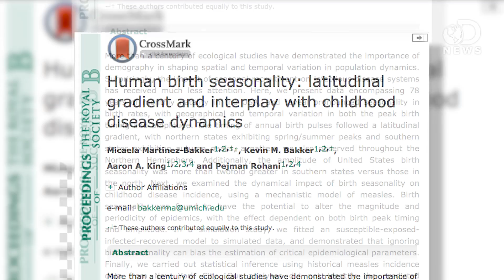When Are Moms Most Likely to Make Babies?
Sexual habits vary throughout the world, and the times of the year that women give birth seem to shed some light on when babies are conceived. Is there a pattern to when women are more likely to get pregnant? Tara and Trace discuss some interesting habits among couples to try to get to the bottom of this question.

"Why do birth rates peak at different times in different place?"

Human Birth Seasonality: Latitudinal Gradient and Interplay With Childhood Disease Dynamics
"More than a century of ecological studies have demonstrated the importance of demography in shaping spatial and temporal variation in population dynamics."

Supporting Information: Human Birth Seasonality: Latitudinal Gradient and Interplay with Childhood Disease Dynamics
"In our analyses we followed the work of Rosenberg, who stated that adjusting for the differing number of days in each month had little effect on analyses of birth seasonality."

Seasonal variations of human sperm cells among 6455 semen samples: a plausible explanation of seasonal birth patterns
"To compare the different sperm parameters according to season of the year on sperm production day and the season 70 days prior (during spermatogenesis)."

Seasonal Variations in Sexual Activity and Their Implications for Sexual Health Promotion
"Although seasonal variations in births are observed in all human populations, the links between calendar events and sexual activity have received little attention in relation to health promotion and service provision."